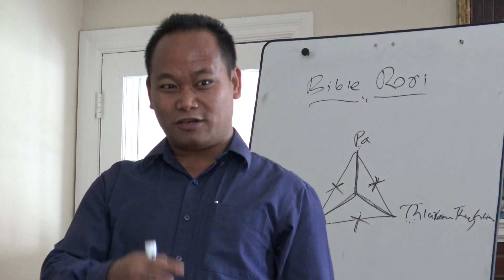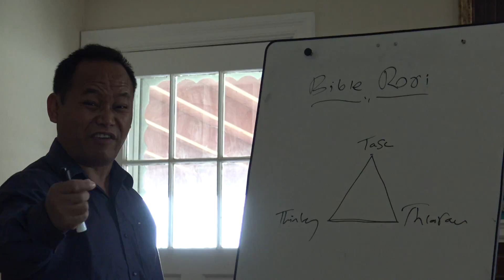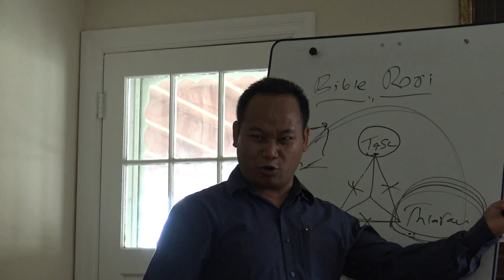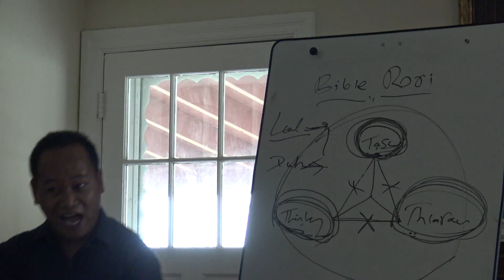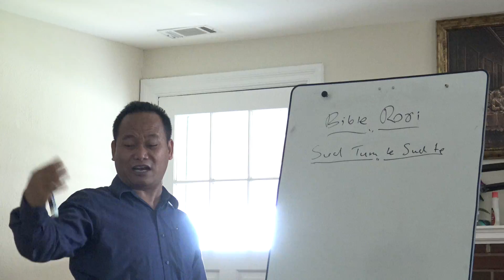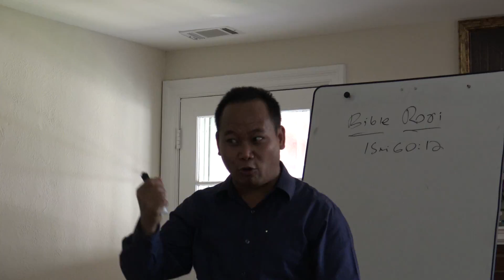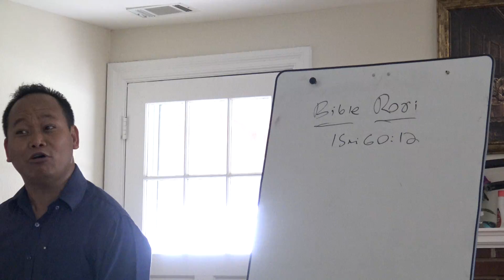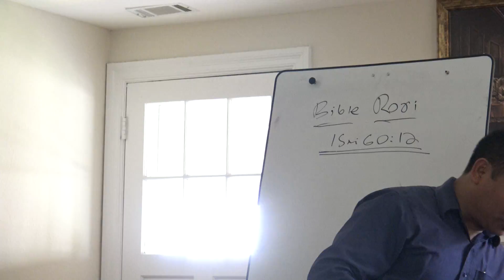BFBC Rev Lai Lian Thang 5/13/15 USA MD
Bawipa cu i khaltu a si sammi zianghman ka nei lo..